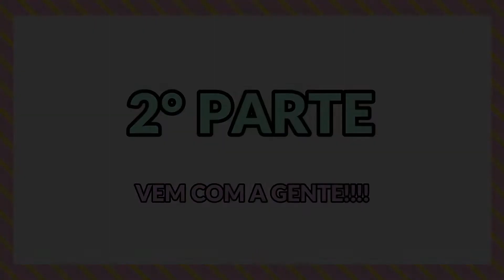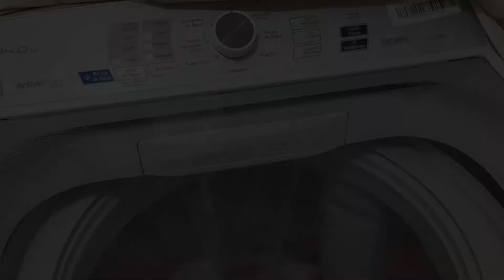COMO TIRAR MANCHAS DO BOX SEM PRODUTO DE LIMPEZA | ROTINA DONA DE CASA | Canal By De faxinacompleta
Canal By De

DESCONTO E FRETE GRÁTIS PARA VOCÊ TER A SUA MAQUININHA DE CARTÃO

Wondershare filmora

((ATENÇÃO)) SE VOCÊ É UM YOUTUBER ESSA FERRAMENTA É INDISPENSÁVEL, CLIQUE NO LINK E CONHEÇA, VAI TE AJUDAR MUITO!!

VOCÊ CRIADOR DE CONTEÚDO PARA O YouTube NÓS INDICAMOS O BANCO (REMESSA ONLINE)
A MENOR TAXA PARA RECEBER O SEU DINHEIRO DO EXTERIOR, PODE CONFIAR, CLIQUE NO LINK ABAIXO E AINDA TENHA DESCONTO COM NOSSO CÓDIGO.

CÓDIGO: AF22807